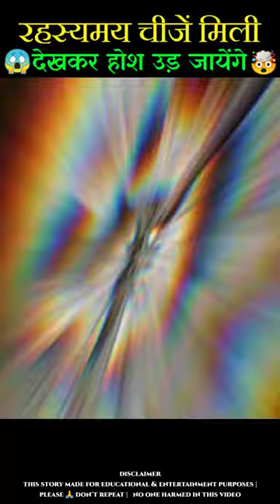Mystri || Unsolved mysteries